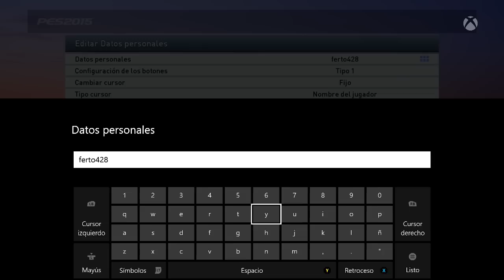PES 2015 | Configuración del mando | Esta es la mía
Aquí os dejo un vídeo de como configuro yo el mando en PES 2015. Espero que os sirva. Cualquier duda en los comentarios, twitter, facebook o google+.